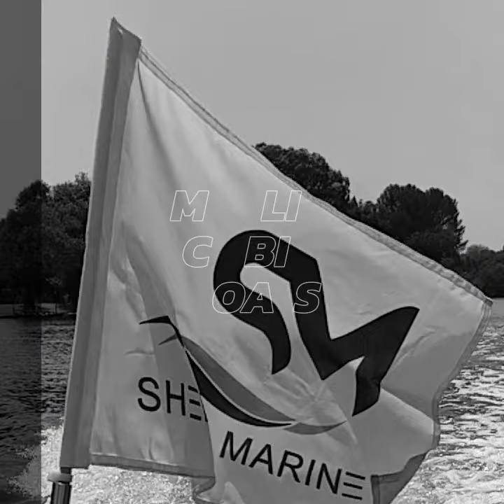Merlin Cabin Boat